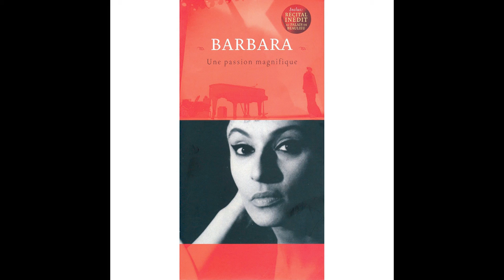Barbara - Si la photo est bonne (Live au Palais de Beaulieu)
The Barbara story drawn by Luc Simon

Découvrez la version 2CD + BD sur le site officiel de BD Music